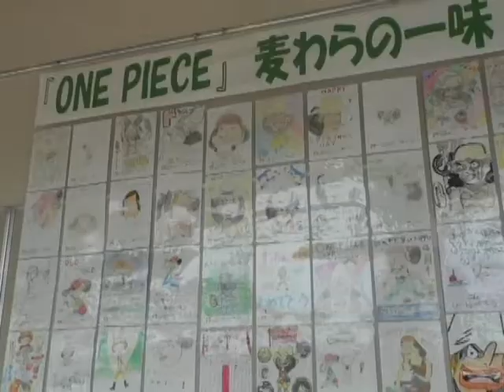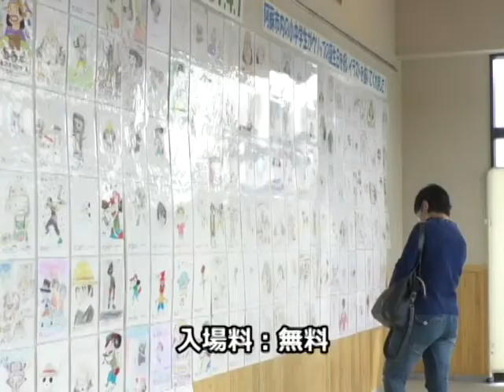ウソップ誕生日を祝うイラスト展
令和3年3月31日から、阿蘇市黒川にある「道の駅阿蘇」の別館情報コーナーで、麦わらの一味・ウソップの誕生日を祝うイラスト展が開かれています。

このウソップ誕生日イラスト展は、5月9日まで、阿蘇市黒川の「道の駅阿蘇」の別館情報コーナーで開催されていて、入場料は無料となっています。